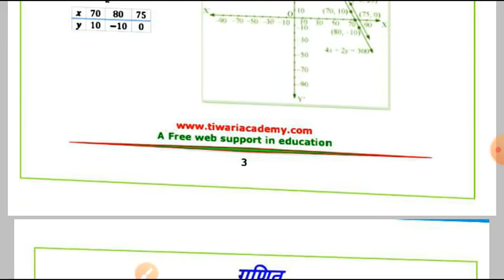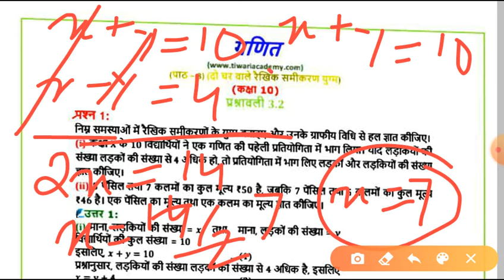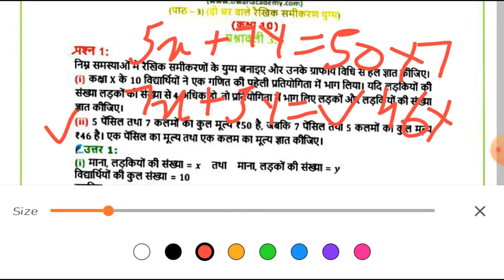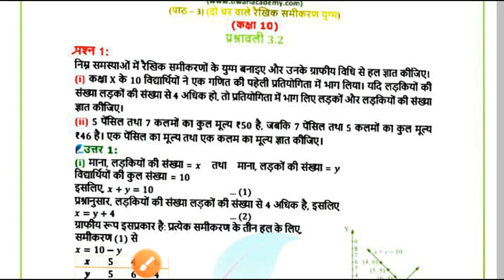Class 10 Maths Ex 3.1 Q. No. 1 and 2